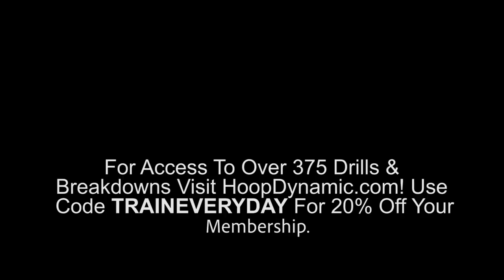EMMANUEL MUDIAY has been getting BUCKETS at the off-season PRO-RUNS!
Free Agent Emmanuel Mudiay looks refreshed and ready to take his career to the next level. What team should sign him once free agency starts?

TYLER RELPH ELITE BASKETBALL TRAINER

FOR MORE TRAINING VIDEOS VISIT:
TYLER'S ONLINE TRAINING PROGRAM. OVER 325+ DRILLS & OVER 25+ WORKOUTS!

About Tyler Relph
Tyler Relph, named “Mr. Basketball” and was recruited to play in the Big East, in 2009 he was ready to take on the pros when a career ending injury made him discover his next passion while Coaching Division 1 at St Bonaventure. He fell in love with working with players and studying how to make players better! Tyler now works relentlessly to create and coach the best players in the world through his innovative skills training. Since then he’s trained more than 10,000 players, including Amare Stoudemire, Skylar Diggins, Julius Randle, Rudy Gobert, Nicholas Batum, Tyler Davis, Julius Randle, Alexis Jones, Diamond DeShields, Tyler Davis, Admiral Schofield, Austin Rivers, Brandon Knight, Frank Mason, Karl Towns and worked with legendary coaches such as Billy Donavan, Avery Johnson, and John Lucas.